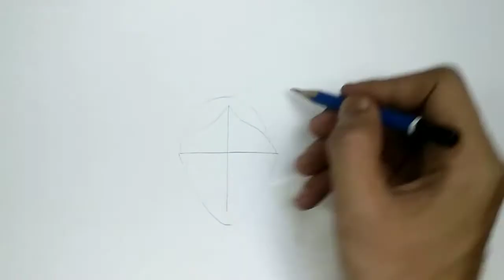How to Draw a Knight Helmet Step by Step